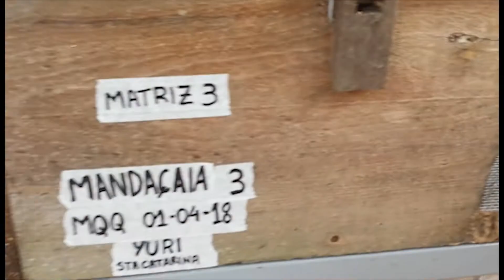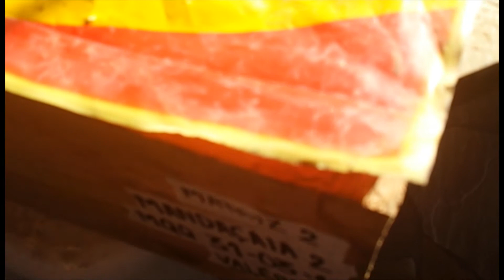Chegada de minhas matrizes de mandaçaia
Novas aquisições.
Minha segunda e terceira Mandaçaia.
Aquisição, transporte, instalação, soltura e primeiras revisões.